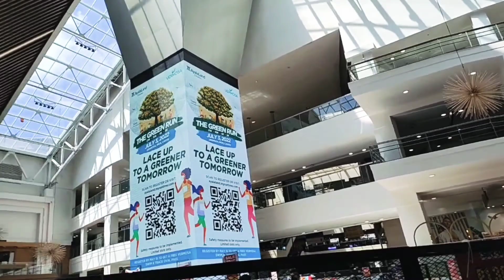WE ARE AT AYALA MAKATI - WORKING OUTSIDE